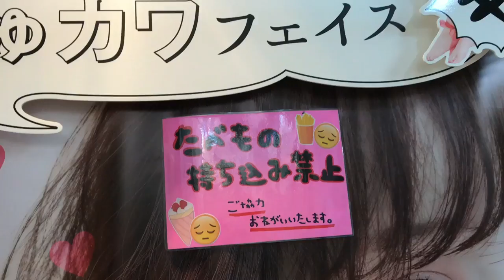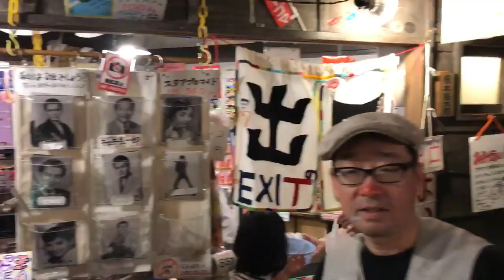VLOG #5: Attacked by Monkeys in Japan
VLOG #5
3 days in Tokyo
Asia Trip 2017